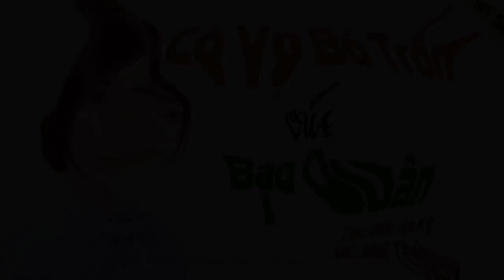Cô Vợ Bỏ Trốn Của Bạo Quân [Phần Cuối] Truyện Ngôn Tình Hay Không Nghe Sẽ Hối Hận